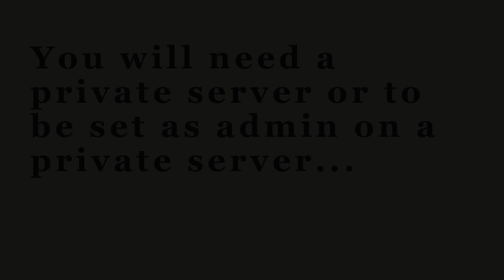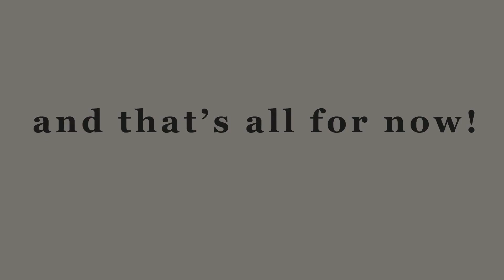**Access to Private Server needed** Changing the time of day in your park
A quick guide on how to set the time of day in Theme Park Tycoon 2.  You can set the time of day on private servers - either your own server or if you are set as admin on someone else's.